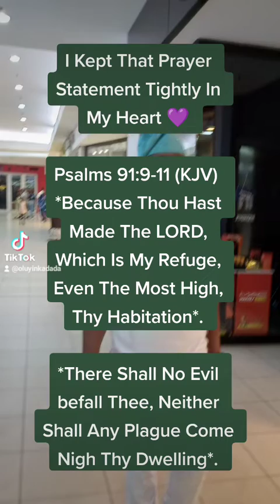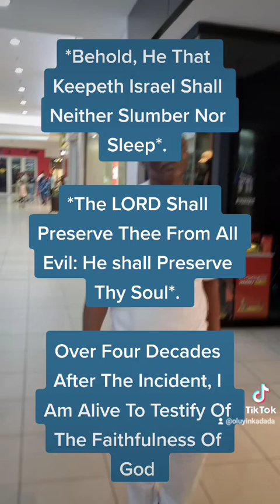The Most High Does Not Fail